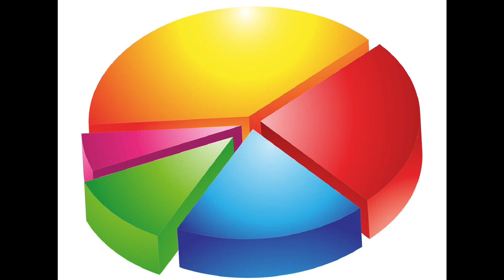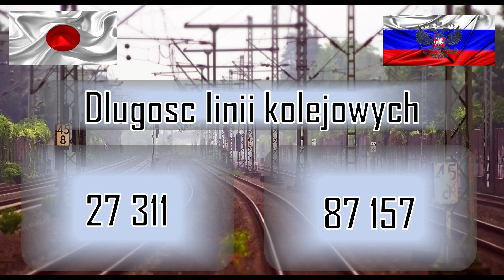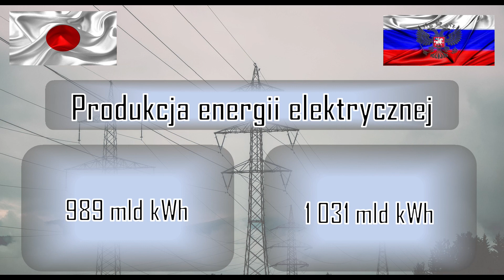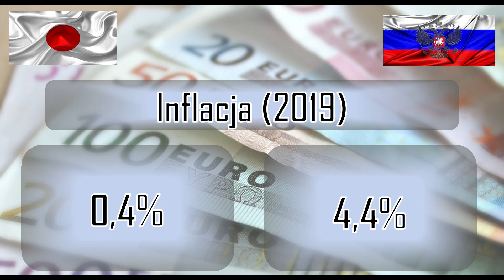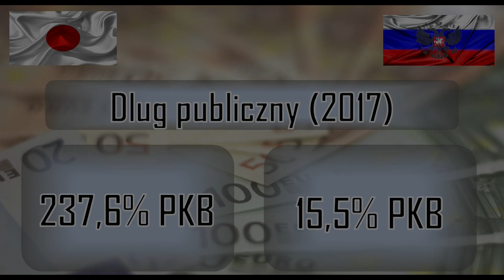Japonia vs Rosja. Porównanie sił zbrojnych 2022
Japonia vs Rosja 2022. Porównanie siły militarnej

Japonia vs Rosja porównanie armii
Rosja vs Japonia porównanie militarne
Japonia vs Rosja potencjał militarny
Rosja vs Japonia porównanie sił zbrojnych
Japonia vs Rosja porównanie wojsk